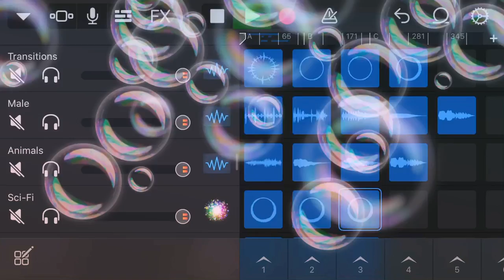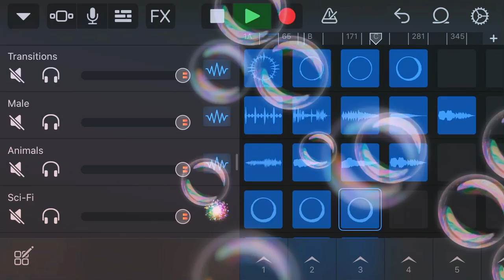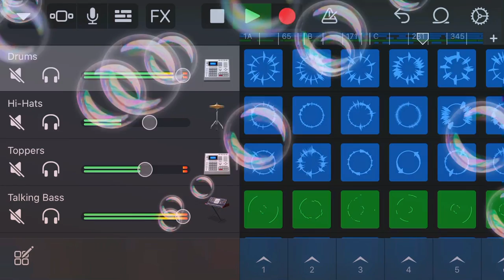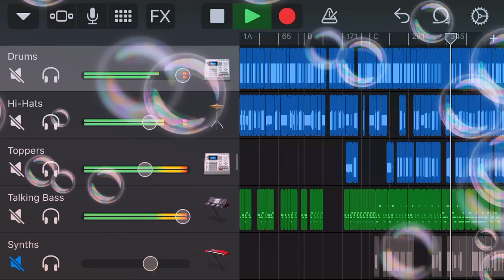Beat I made on GarageBand quick today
Hit me up on instagram @stfuimhxc77 or Facebook is Myke bett I make and sell beats so yeah lmk what’s good yo